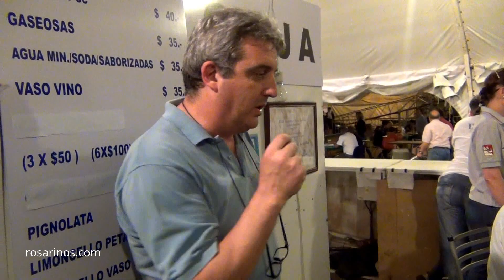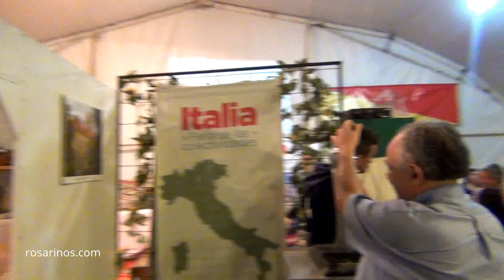Colectividades 2016 SICILIA: Recorrimos la Cocina de Alcara Li Fusi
Recorrimos el interior de la COCINA en el stand de ALCARA LI FUSI MEDINA en el 32 Encuengtro y Fiesta Nacional de Colectividades en Noviembre 2016, Rosario, Argentina

grupo NUEVAREGION.COM